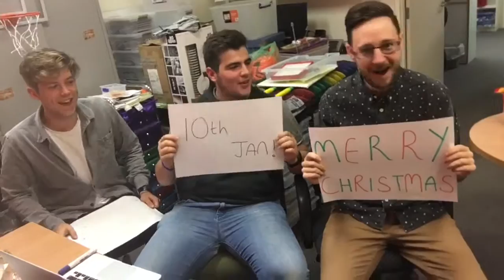Merry Christmas!!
If you're around 10th of Jan come and join us back at Kidspace- otherwise we will see you 7th of Feb for Small Groups!